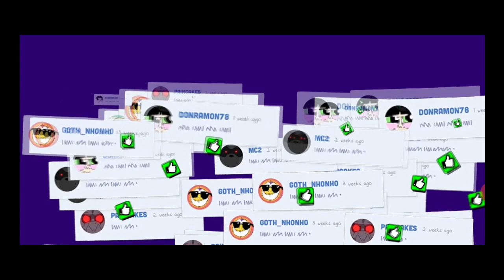Regular Show: Stream Tubers - New Computer (CN Games) | How to Play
Regular Show - Android Game. Cartoon Network.